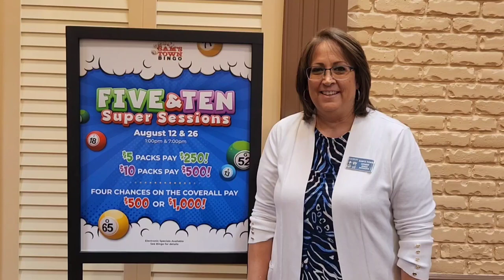Five & Ten Super Session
BINGO FIVE AND TEN SUPER SESSION
August 12 & 26 at 1:00pm & 7:00pm

[̲̅$̲̅(̲̅5)̲̅$̲̅] Five Dollar Packs pay $250!!
[̲̅$̲̅(̲̅10)̲̅$̲̅] Ten Dollar Packs pay $500!!
plus... FOUR Chances on the Coveralls pay $500 or $1,000!